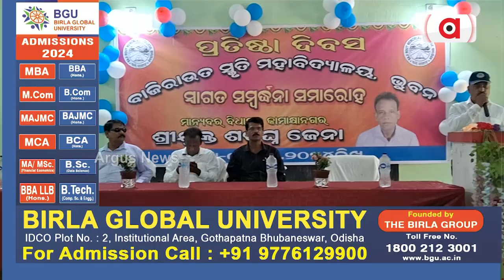ବାଜିରାଉତ ସ୍ମୃତି ମହାବିଦ୍ୟାଳୟ ଭୁବନରେ ପ୍ରତିଷ୍ଠା ଦିବସ ପାଳିତ || College Foundation Day || Bhuban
ଢେଙ୍କାନାଳ ଜିଲ୍ଲା ଭୁବନ ବାଜିରାଉତ ସ୍ମୃତି ମହାବିଦ୍ୟାଳୟରେ ୪୯ ତମ ପ୍ରତିଷ୍ଠା ଦିବସ ଓ ସ୍ବାଗତ ସମ୍ବର୍ଦ୍ଧନା ସମାରୋହ ପାଳିତ ହୋଇଯାଇଛି । ପ୍ରତିଷ୍ଠା ଦିବସରେ ମହାବିଦ୍ୟାଳୟର ପୂରାତନ ଛାତ୍ର ତଥା ବର୍ତ୍ତମାନର କାମାକ୍ଷାନଗର ବିଧାୟକ  ଶତ୍ରୁଘ୍ନ ଜେନାଙ୍କୁ ସମ୍ବର୍ଦ୍ଧିତ କରାଯାଇଥିଲା।